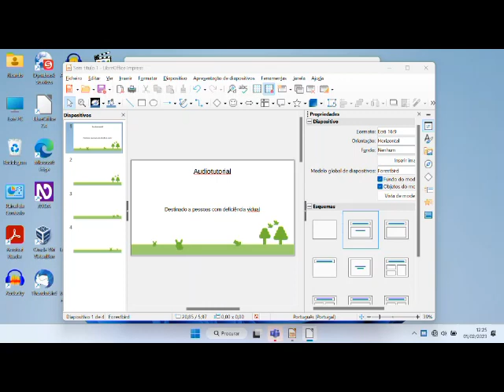Eurofly3 Audiotutorial Estrato'Stereo parte22 Formação com Piper Arrow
Audiotutorial destinado às pessoas portadoras de deficiência visual. Esta é a vigésima segunda parte do audiotutorial para o jogo Eurofly 3, na qual iniciamos novamente a formação, desta vez para obter outro avião, o Piper Arrow. Agora o desafio já é muito maior, já temos que navegar pelo aeroporto e saber descolar e aterrar nas mesmas coordenadas da pista, escuta como neste audiotutorial!